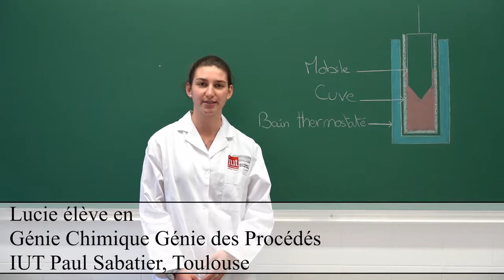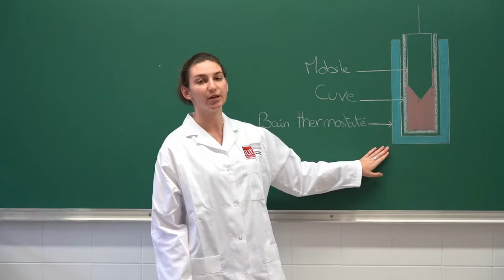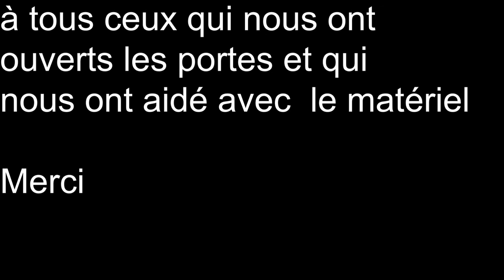Écoulement du ketchup